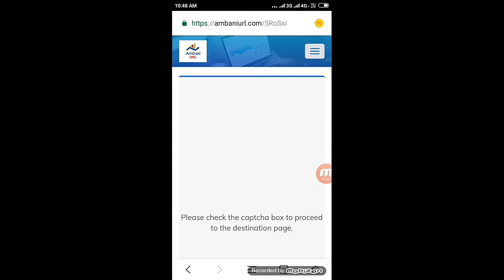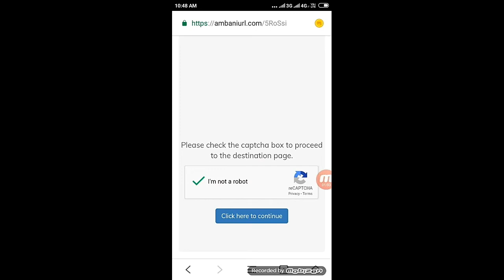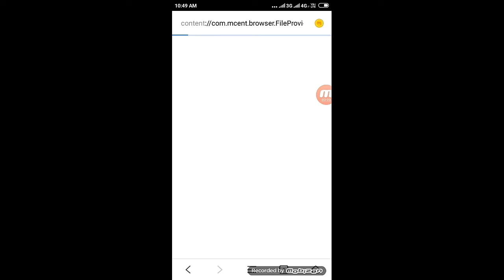Earn Rs9000/Day Free Paytm Cash | Earn Unlimited Paytm Cash | Mcent browser New Trick 2019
I have set the mCent browser as default browser and I earn free recharge almost monthly.

mcent browser Unlimited Trick 2018 || Earn 1000₹ (100% Working Trick Live) mcent Paytm Unlimited Trick 2018💪💪💪💪

How to Earn Unlimited Paytm Cash, get free paytm cash, payth latest Trick, mcent browser app Latest TRICK, earn unlimited money from mcent browser, online paise kaise kamaye